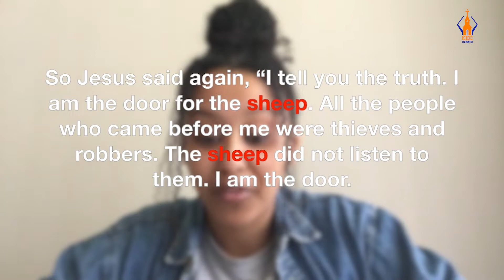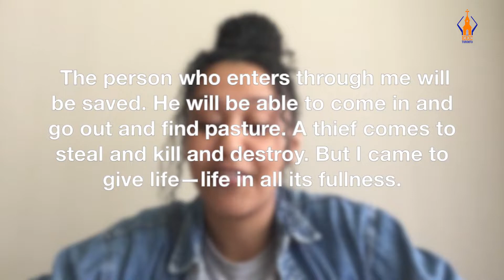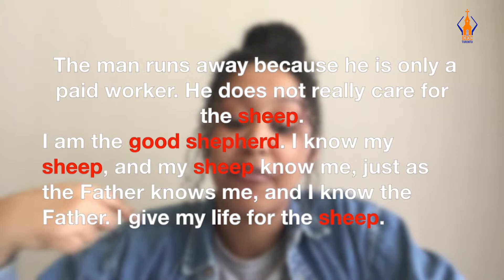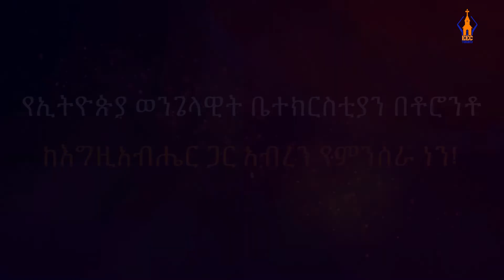Pre-school – Jesus our good Shepherd John 10:7-16 | Grade 1-4 – Mark 6:30-44